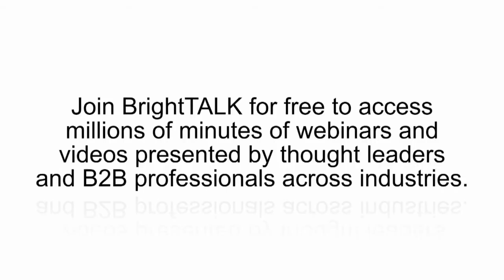2 Minutes on BrightTALK: Can Simplicity Help Your Application Security?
Winn Schwartau of Security Experts gives an unconventional look into how we can make applications more secure if we approach the challenge from the standpoint of simplicity.

Register on BrightTALK for free to access more top IT security content